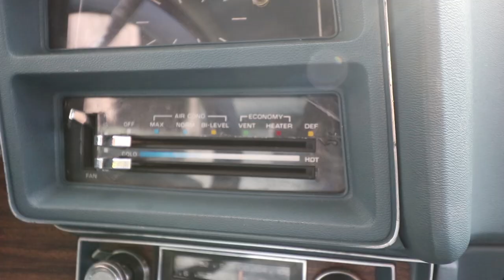Brutally Honest Car Review: El Camino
Today we review the Chevy El Camino. This car may be boring to most, but that's. well pretty accurate. Hope you enjoyed this review of the most Merican car ever made!

Proctorville, OH 45669

▬▬▬▬▬▬▬▬FOLLOW ME▬▬▬▬▬▬▬▬

▬▬▬▬▬▬▬▬MUSIC▬▬▬▬▬▬▬▬▬▬